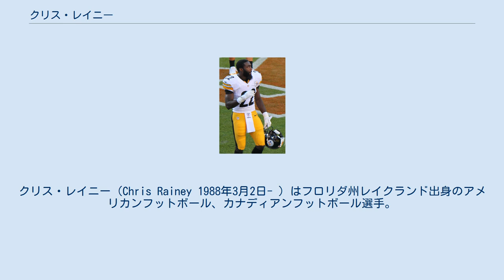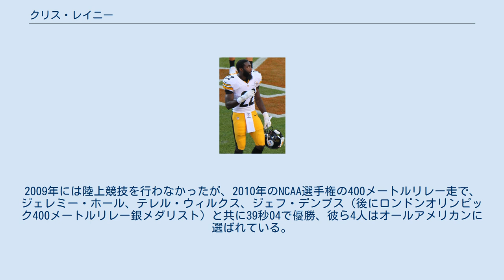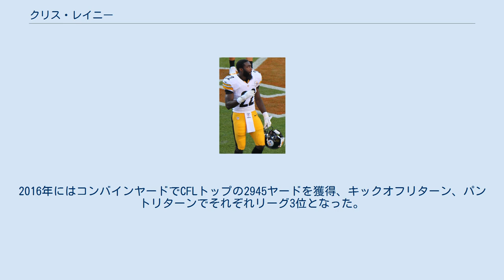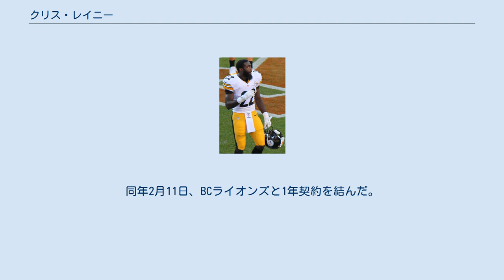クリス・レイニー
クリス・レイニー（Chris Rainey 1988年3月2日- ）はフロリダ州レイクランド出身のアメリカンフットボール、カナディアンフットボール選手。
現在CFLのブリティッシュ・コロンビア・ライオンズに所属している。
 フロリダ州レイクランドで生まれた。
彼の母親はシングルマザーであり、祖母の助けを受け育てられた。
地元の高校に進学し、ランニングバックを務めた。
高校時代、チームメートの双子のマーキス・パウンシー、マイク・パウンシー（共にNFL入りしている）とチームメートで彼らの家族と過ごした。
 高校3年次にはチームトップの2,478ヤードを走り、32タッチダウンをあげた。
このうち15回は50ヤード以上のプレーであった。
彼らのチームは2005年、2006年とUSAトゥデイにより全米1位に評価された。
また彼もUSアーミーハイスクールオールアメリカン、フロリダ州のスポーツライター協会より、州のオールチームに選ばれている。
高校時代のオールパーパスヤードは、7,000ヤードを超え、90タッチダウンをあげた。
 高校卒業後、フロリダ大学より奨学金のオファーを受け、進学し、アーバン・メイヤー、ウィル・マスチャンプヘッドコーチのもとでプレーした。
2007年は肩の負傷もあり練習生で終えた。
2008年、チームはサウスイースタン・カンファレンスを制し、翌年1月のBCSナショナル・チャンピオンシップ・ゲームでも勝利し、全米チャンピオンとなった。
大学4年間で彼は396回のランで2,464ヤードを走り、13タッチダウン、69回のキャッチで795ヤード、6タッチダウン、18回のキックオフリターンで454ヤードをリターン、またスペシャルチームでは大学記録となる4回のキックブロックを成功させている。
2011年にはチームメートからMVPに選ばれている。
 オールパーパスヤードで大学歴代4位の3,948ヤードを獲得、ランでは大学歴代9位となっている。
 また陸上競技の100mの選手としても活躍、2008年のNCAA選手権では400メートルリレー走で3位となった。
2009年には陸上競技を行わなかったが、2010年のNCAA選手権の400メートルリレー走で、ジェレミー・ホール、テレル・ウィルクス、ジェフ・デンプス（後にロンドンオリンピック400メートルリレー銀メダリスト）と共に39秒04で優勝、彼ら4人はオールアメリカンに選ばれている。
 40ヤード走では、ドラフト前のフロリダ大学でのスカウトデーで4秒38、NFLコンバインで4秒37の記録を出した。
 2012年のNFLドラフト5巡159位でピッツバーグ・スティーラーズから指名された。
5月6日にスティーラーズと4年契約を結んだ。
9月9日のデンバー・ブロンコス戦でデビューしている。
 第7週のシンシナティ・ベンガルズ戦では11ヤードのTDランをあげた。
この年、第3ダウンRB、キックオフリターナーとして起用され、102ヤード、2TDをあげた。
 2013年1月10日、フロリダ州ゲインズビル交際相手の女性と口論の末、車から引きずり下ろし、平手打ちを加え、逮捕された。
彼は2010年にも「死ぬ時が来た」という脅迫メールを送り、加重ストーキング行為を行い起訴されていた。
同年11月20日、インディアナポリス・コルツと契約を結んだ。
第13週、第14週の試合にリターナーとして出場したが、第14週のシンシナティ・ベンガルズ戦で足を骨折し、故障者リスト入りした。
 2014年9月9日、アリゾナ・カージナルスとプラクティス・スクワッド契約をしたが、9月18日に解雇された。
同年9月28日、CFLのモントリオール・アルエッツに練習生として加入、10月20日にアクティブロースターに昇格した。
この年5試合に出場しリターナーとして起用された。
2015年6月15日にアルエッツから解雇された。
 2015年8月28日、BCライオンズと契約を結んだ。
キックリターナーとして9試合に出場した。
2016年にはコンバインヤードでCFLトップの2945ヤードを獲得、キックオフリターン、パントリタ...